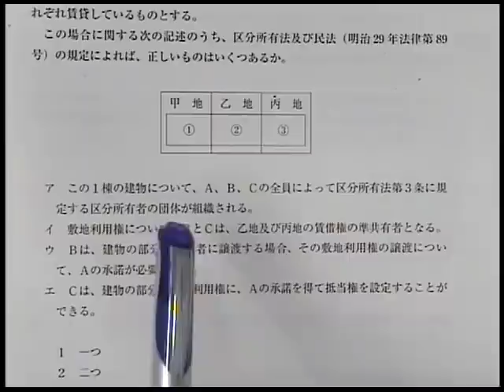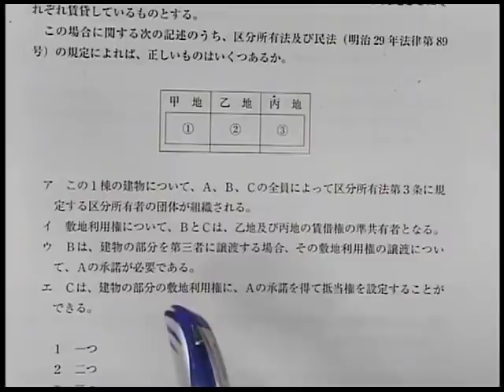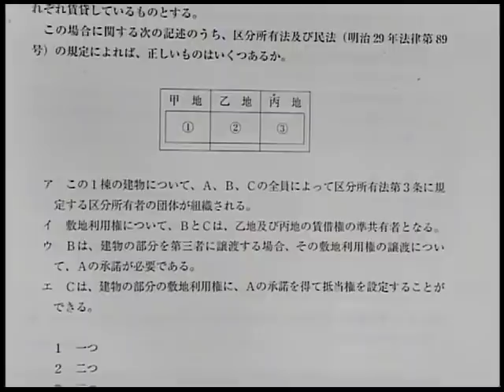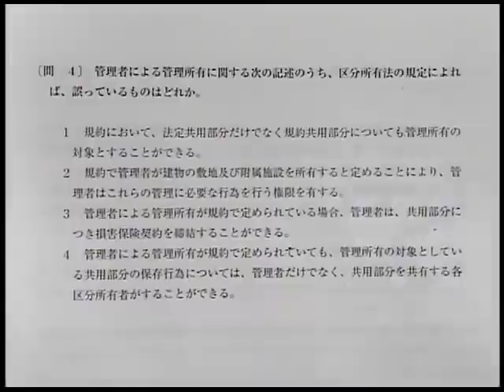【LECマン管】 令和3年度 マンション管理士 解答速報 【民法・区分法】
この動画は2021年11月28日（日）に実施されたマンション管理士試験の当日に、LEC講師陣が解答速報をつくり、その速報をもとに今年の試験を講評しました！

講評を担当したのは、小野 明彦講師、有山 茜講師、亀田 信昭 講師です。

無料成績診断や解答速報など、無料で情報が得られるコンテンツが沢山あるので、是非ご覧ください。